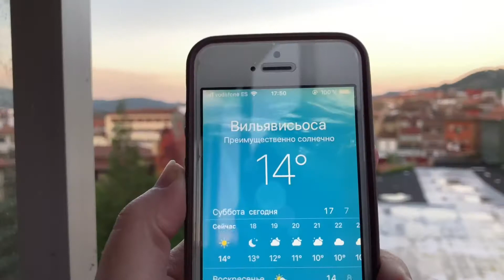ПОГОДА В АСТУРИИ. 13 ноября 2021 г. СЕВЕР ИСПАНИИ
Альфа-Банк запустил акцию: дают 8% на остаток, кэшбэк на всё или скидку на обслуживание каждому, кто закажет любую карту по ссылке. Моя ссылка

Такая вот у нас погода по состоянию на 13 ноября 2021 года